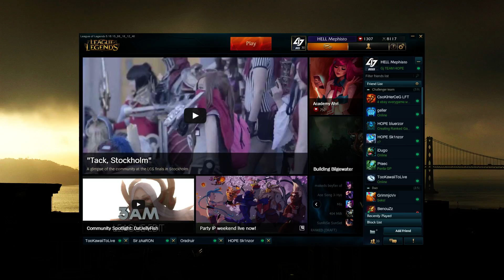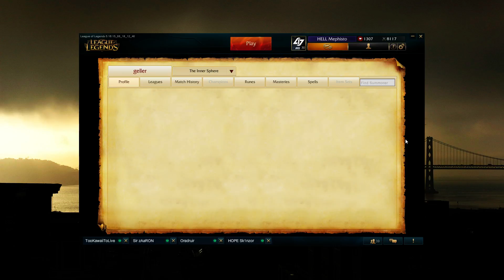Mephisto Hell Live Stream : League of DUNKS ! Climbing to Challenger on alt account ! [EUNE]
Hey folks,
I am a coach for a high challenger team, and I provide real time analysis and discussions for my team !
I also do some ranked teams myself and chill out on hearthstone sometimes !